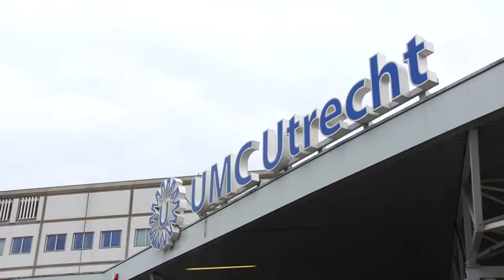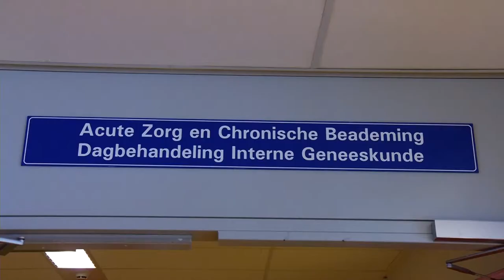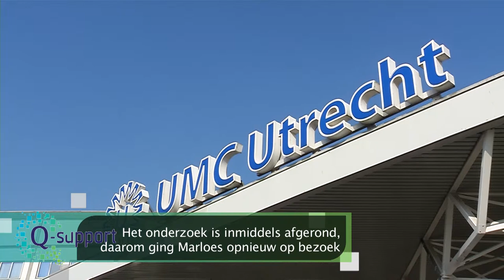Het optimaliseren van de behandeling voor chronische Q-koorts, onderzoek door Jan-Jelrik Oosterheert